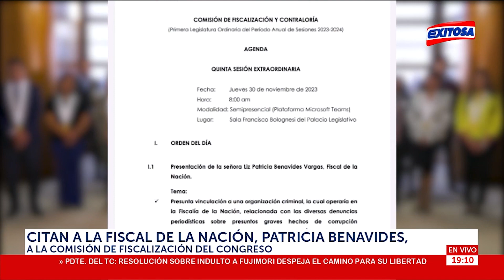🔴🔵Patricia Benavides: Comisión de Fiscalización cita a fiscal de la Nación mañana a las 08:00 a. m.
La fiscal de la Nación, Patricia Benavides, ha sido citada a las 08:00 de la mañana de este jueves 30 de noviembre por la Comisión de Fiscalización del Congreso de la República tras ser acusada de liderar una organización criminal en el Ministerio Público.

Exitosa Perú
"Exitosa: La voz que integra al Perú"

Corporación Universal